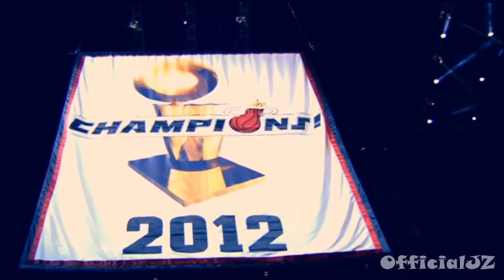Best 2013 LeBron James Mix - Standing in the HALL OF FAME! ᴴᴰ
This is best mix ever for the Four Time MVP - LeBron James. Hope you'll like it too.

Song: The Script - Hall of Fame ft. Will.I.am

Micheal Jordan Carmelo Anthony Melo Dirk Nowitzki Vince Carter LeBron James LBJ King jumps over John Lucas Milwaukee Bucks 16 points 2 minutes Chicago Bulls Derrick Rose Christmas Day Dragic MVP Ring Championship Finals 2012 Oklahoma City Thunder Kevin Durant Russel Westbrook James Harden Dallas Mavericks Terry 2011 Allen Iverson Crossover Pass Assist Full Court Between Legs Rip Hamilton Toronto Raptors Jeremy Lin Buzzer Beater Game Winner Clutch Shot game-winning tie tying Linsanity story Mix New York Knicks J R Smith Slam Dunk Gary Neal Tracy McGrady 13 points 35 seconds Houston Rockets San Antonio Spurs yao ming Boston Celtics Paul Pierce Ray Alley Three Point Record Three 3 pointer Rajon Rondo Cleveland Cavaliers Orlando Magic Dwight Howard Superman trade to lakers press conference impersonation terrence ross matt bonner james white kyrie irving kenneth faried novak curry george lillard jeremy evans eric bledsoe Brandon Roy is back Top 10 ten plays amazing sick great all time history behind the back ball fake utah jazz Allstar Game Weekend Contest Skill Challange Scottie Pippen Circus Shot Dwyane Wade Varejao Chris Bosh Blake Griffin over Perkins car kia year season preseason Alley Oop Chris Paul cp3 LA Los Angeles Clippers Lakers Kobe Bryant black mamba movie with no regard for human live unreal best all full highlights highlight torn acl injury practice training full contact news article new block steal timeout Julius Erving Charles Barkley Kenny Smith behind the backboard Layup Recap nbatv nba.com Olympics olympic games London USA Record Nigeria Basketball USAB Dream Team Larry Bird Magic Johnson Joe Deron Williams Kevin Love rebounds Anthony Davis Tyson Chandler Shaq Shaquille oneal o'neal funny dance off gangsta move on MJ no look shrug shoulders switches changes hands air legendary legend OT overtime the best ever vs on at win block comeback game 2 incredible monster jam emotional speech moments jason kidd terry live TV ESPN TNT announcers mike breen kevin harlan sport training trick Rookie Kyrie Irving Cavs Nate Robinson Madison Square Garden Lockout triple double 30-30 nba2k11 nba2k12 nba2k13 soundtrack KLove DWade Flash DRose Josh Smith posterizes Poster Serge Ibaka 360 Tomahawk Floater Step-Back Fadeaway reverse head at rim basket rack Baron Davis Kirilenko HD HQ final Seconds and1 one music epic hoop mixtape practice quarter Mo Williams Indiana Pacers Gerald Green Windmill Eric Bledsoe Iguodala Metta World Peace Ron Artest elbow Tony Allen Ben Gordon Interview Postgame Press Conference Jamal Crawford Playoffs Finals Celebration Phantom Cam Manu Ginobili Tim Duncan Tony Parker Andre Iguodala Gasol Steve Nash Javale McGee Washington Wizards Bloopers Shannon Brown New Jersey Brooklyn Nets Jay Z Jay-Z Career Delonte West Jameer Nelson Denver Nuggets Sacramento Kings Phoenix Suns Golden State Warriors Philadelphia 76ers Minnesota Timberwolves Beasly Charlotte Bobcats Atlanta Hawks javale mcgee shaqtin a fool funny blooper bloopers fun harrison barnes pekovic ball fake ankle breaker dunks 2013.